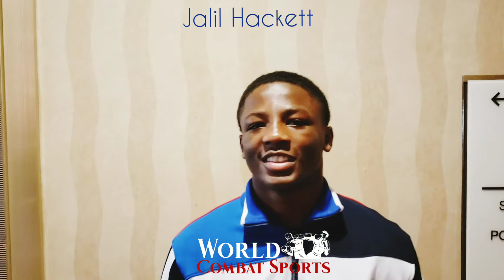TMT Amateur Sensation Jalil Hackett, 16 yrs old, young boxing lion on the hunt.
👉🏿Turn Up and Tune In to World Combat Sports media.

👉🏿SITE - WORLDCOMBATSPORTS.COM

✅Follow - INSTAGRAM World Combat Sports